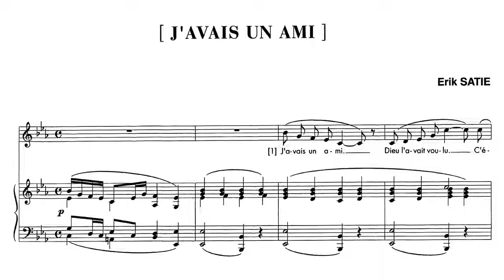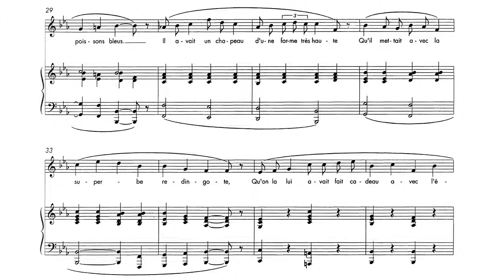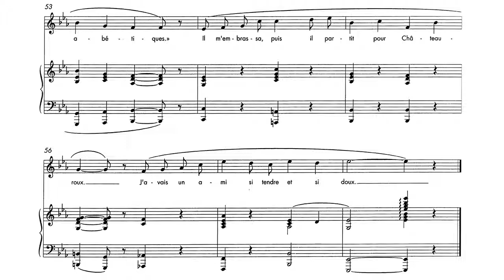Erik Satie ~1904~ J'avais un ami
The main source of this song without title, unknown until 1985, is an autograph manuscript by Erik Satie which belonged previously to Paulette Darty, the music hall diva. Some pencil indications seem to prove that Satie had planned to add two more verses.

The author of the lyrics can not be identified with certainty but Steven Moore Whiting believes, from the manuscript, that it could be the Arcueil recluse himself.